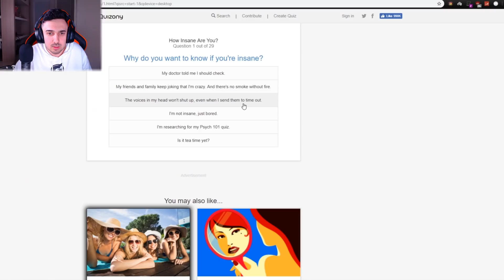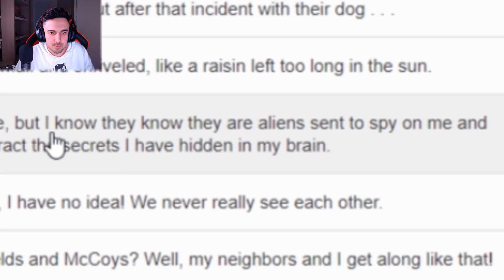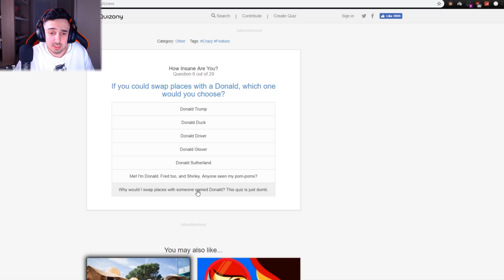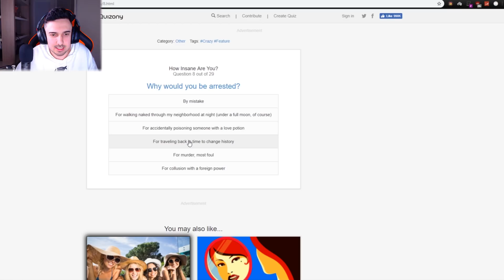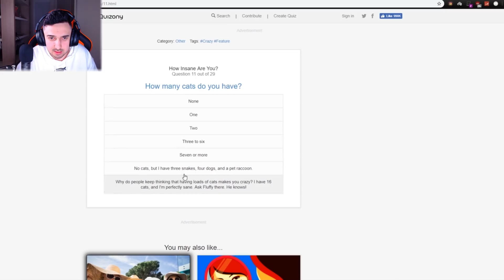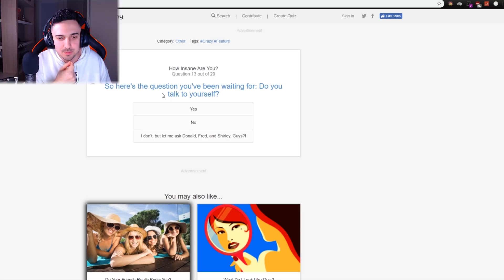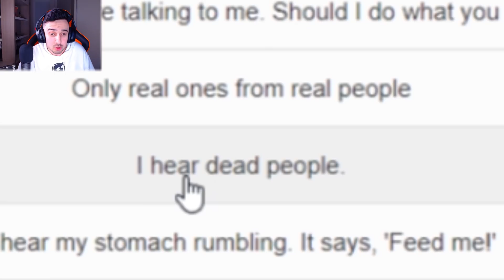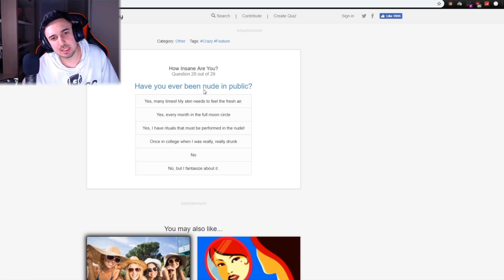האם אתם חולי נפש..?!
הגיע הזמן לגלות אחת ולתמיד, האם אני חולה נפש?!

מקווה שתהנו מהסרטון, אל תשכחו לפרגן בלייק וסאב אם נהנתם :)

לינק לרכישת כרטיסים לאירוע גיימרז !

אוהב אתכם ♥

רונן ג'יג'י ronengg חולה נפש